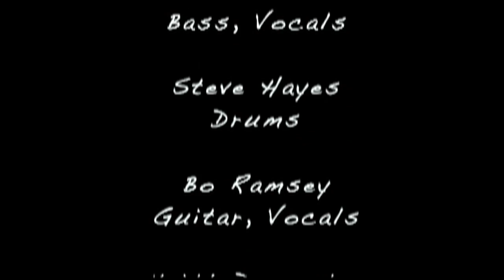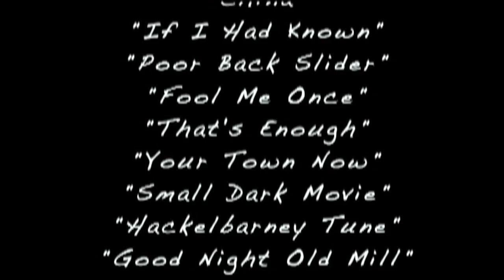Greg Brown - You Got Me Dizzy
"You Got Me Dizzy" is the classic tune written by Jimmy Reed and Ewart Abner, and played here with great energy and excitement by Greg Brown, guitar;  Bo Ramsey lead guitar; Ric Cicalo, bass; Steve Hayes, drums; Dave Zollo, keyboard; and Keith Dempster, harp.  It's a great tune, in a great show, in an intimate, hometown environment.

This was captured at the Mill Restaurant, in Iowa City, Iowa, in the final week Keith Dempster was running the place. For over 40 years, Keith opened the doors of the mill to hungry people, thirsty people, and a wide array of different music and performance folks that took the stage in the cozy atmosphere of a place many called home. The MILL. a place for artists and writers of all types to stop by for a Jack, a joke, and a bite. Thanks to Keith Dempster, who by his ongoing support and activity contributed so much to the artistic and social development of the many that passed through his joint. We'll miss your conversation Keith.

This video is excerpted from the concert DVD: ...last night at the MILL by Dave Olive, and is available for purchase through Amazon, or at Prairie Lights Books in Iowa City. a terrific bookstore just down the street.

The film captures great renditions of Greg's original songs including: Down at the Mill, Small Dark Movie, If I had known, Poor Back Slider, Fooled Me Once, One Wrong Turn, China, That's Enough, Your Town Now, Hacklebarney Tune, and Almost Outa Gas. The band also covers Joe Price's Suitcase Boogie, and the famous Jimmy Reed tune: You Got Me Dizzy.

The film is 94 minutes long with 5 different cameras and stereo high definition audio. Special guests with original poetry also mark the occasion and a separate 94 minute view of all 5 cameras is also included as a viewer choice in addition to the edited film.

"You Got Me Dizzy" words and music are by Jimmy Reed and Ewart Abner, and used by permission from the publishers at Conrad Music, a division of ARC Music Corp.